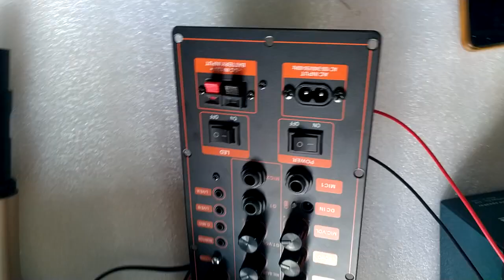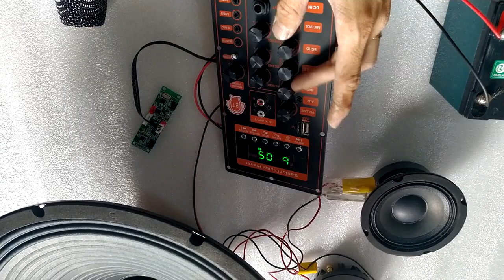TET COMBO MẠCH LOA KÉO 4 TẤC ĐƠN TPA3116D2 LIVESTREAM DSP LẬP TRÌNH CHỐNG HÚ KARAOKE CỰC MƯỢT 150W